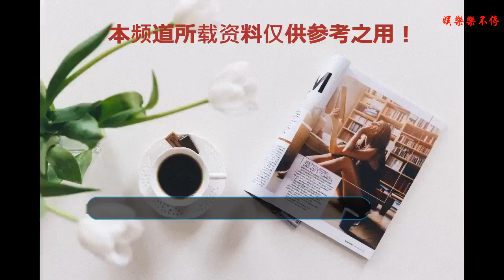寶強還是寶強，黃渤卻已不是黃渤：一面折射眾生欲望和掙扎的電影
黃渤這個名字對于中國的網友來說是一點都不陌生的，他演過的那些電影我們也都隨口就能說出幾個來。但是今天筆者看了黃渤作為導演的處女作：《一出好戲》，心中感慨良多，不吐不快。小編以為，這部電影用八個字概括下來就是：人生如戲，笑中有淚。
    故事的背景并不復雜，黃渤飾演的馬進，參加公司組織的一次集體旅游活動，但不幸遇到巨大海嘯，公司全體人員包括老板和副總被沖上了一座孤島，然后展開自我救贖的過程。電影情節多次轉折起伏，節奏比較緊湊，沒有拖沓散漫的感覺，諸位看官可以去電影院自己欣賞一下，此處不再多言，小編只想說說人生如戲和笑中帶淚。
    主人公馬進是一個勤懇的基層職員，他暗戀公司的女同事姍姍，夢想著有朝一日能飛黃騰達，開著三層大游艇來接她。然而現實中的他，卻是一副低聲下氣，人云亦云的小角色。在公司里他最好的朋友只有他的表弟馬小興。最愛的女人就在身邊，卻無從開口，最熟悉的同事就在周圍，卻孤單寂寞。他唯一的希望和最大的愿望就是彩票中大獎，然后擺脫這一切煩擾，瀟瀟灑灑的生活，體體面面的過日子。可想不到老天爺跟他開了一個天大的玩笑，當他發現自己中了六千萬元巨獎的同時，他居然被困在荒島上了！
    如果你身處底層，除了親人沒有更多的知心朋友，也許，買彩票是給自己樹立希望的最好方式。當馬進絕望的躺在石頭上撕心裂肺，絕望無助時候，隨著暴雨，從天上掉下無數條色彩斑斕的海魚，頓時，所有人的心里都獲得了極大的滿足感。小編心里也默默的說了一句：老天爺還是開眼的。
    姍姍，由舒淇扮演。典型的白領OL。膚白貌美氣質佳，現實中對馬進這種小人物是看不上眼的。但在荒島上，她看到了馬進作為男人的擔當，責任，智慧和領導能力。從愛答不理到默默關注，再到暗生情愫，最后無可救藥的愛上這個中年屌絲。舒淇不愧是資深演員，對女性內心活動掌握的很準確，而且她有她獨特的表演方式，一看就是舒淇，絕對不會認錯。
    小編以為，姍姍代表了當今社會至少五成以上的都市女性形象，她們外表高冷，其實內心對愛情時刻充滿幻想和期待。只不過沒機會表現出來。就像抖音神曲《可能否》唱的那樣，可能是還沒遇到那個他。所以男同胞們千萬不要礙于面子而不敢追求，如果非要等到世界末日才能鼓起勇氣，那只能說明你還不夠愛她。
    王寶強還是王寶強，永遠自帶三分武功，招牌式的笑容和獨特嗓音非常有辨識度。他飾演的是一名地位卑微的司機兼導游。他的人生軌跡很奇特，當過兵，喂過猴，開過車，身體素質也是杠杠的，跟缺乏運動的辦公室肥宅比起來，簡直就是戶外生存之王，可惜智商不高，情商堪憂，最終還是被老狐貍張總（于和偉飾演）收拾的服服帖帖，又被馬進（黃渤飾演）收為得力干將。
    總的來說，這部片看名字是文藝片，看開頭以為是科幻災難片，看到中間是喜劇片，到結尾才發現，原來是愛情片。而且片中眾多個性鮮明的配角幾乎囊括了眾生相，你以為你在看電影嗎？錯了，其實黃渤導演是給你樹了一面鏡子，你看到的是你的現實，你的內心和你的欲望。